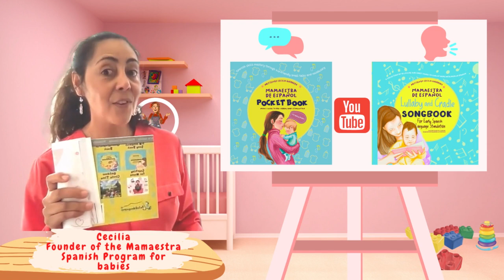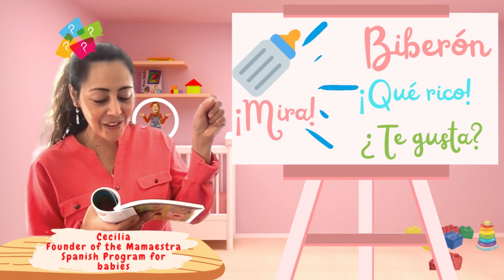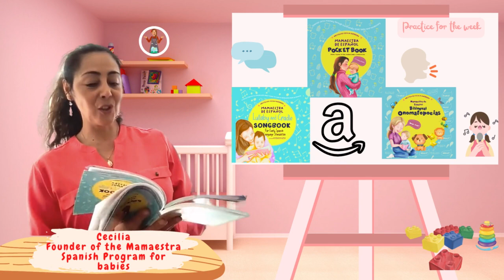Class 11 - Spanish Class for moms, Spanish for the milk bottle.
👩🏼‍🏫👉🏻​​Parents, let me tell you two things.
⭐️First, your children think you are amazing. Seriously. You may not think so and they may not say so (at least until they turn twenty-five or thirty) but they do🥇.
⭐️Second, you were your child's best teacher. You taught them right from wrong and how to tie their shoes. I say were because around the first grade you were replaced. Replaced by Ms. XYZ in the first grade💁 or Mr. ABC, the language teacher 💁--and that's okay🤞. It provides you with the opportunity to take on another role in your child's education, that of a Mamá and tutor/teacher👩🏼‍🏫🦸‍♀️❤️🧠👧🏽👶.
As a mother and as a teacher🦸‍♀️👩🏼‍🏫, your child listens and pays attention to everything you say or do. Mamaestra is a good role for you in the bilingualism challenge.

😳But I am not fluent!
😳I am not native!
😳I don't know how to start!
😳What if I harm instead of helping!
REMEMBER
🤞🧠CREER - Believe
🤞🌈CREAR - Create
🤞👶CRIAR - Raise
🤞🗣CRESER  - Grow

Here is our 11th class. As a teacher and an entrepreneur, persistence and consistency are essential.
Be part of our flash classes, once per week for 30 minutes, 5 dollars per class.